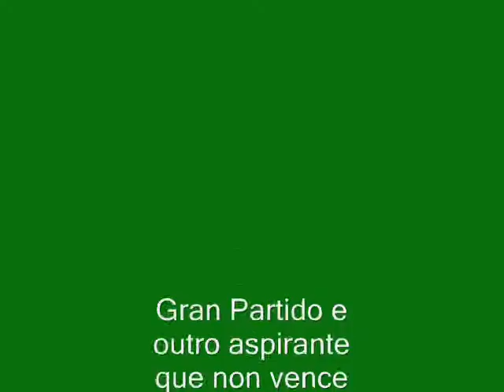Temp.12-13. Xornada 33. A LAMA S.D. 2 - ATL. CUNTIS 2